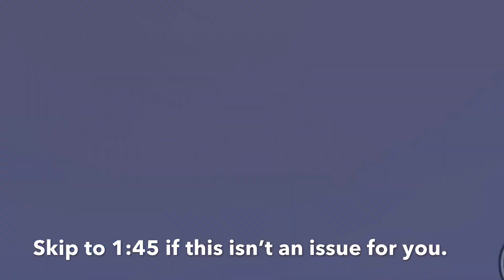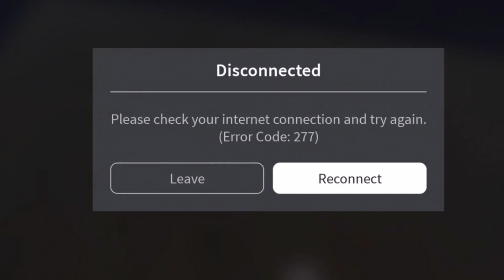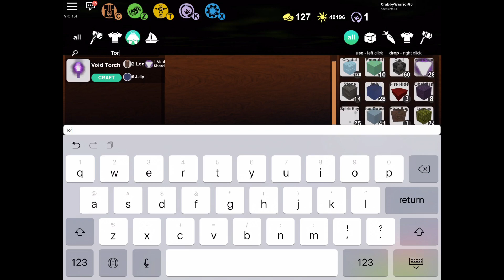BUILDING AN UNDERWATER BASE IN BOOGA BOOGA! (very hard)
So, hopefully my explanation at the beginning cleared up that this is staying a ROBLOX Channel for good!